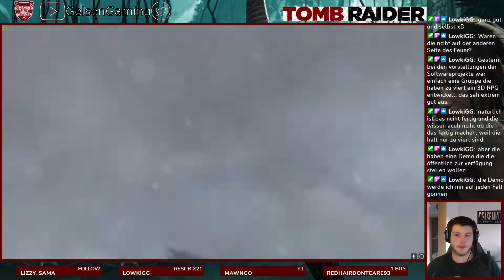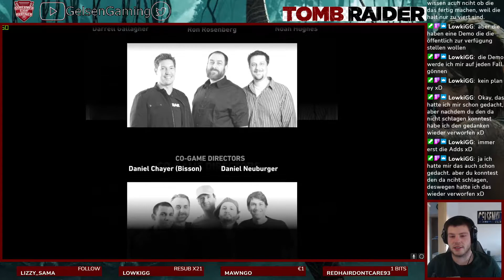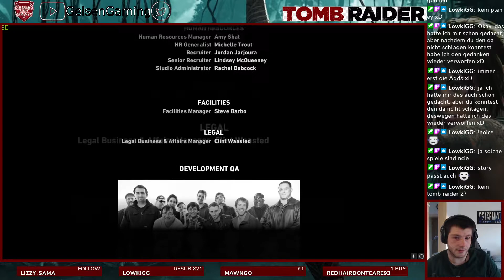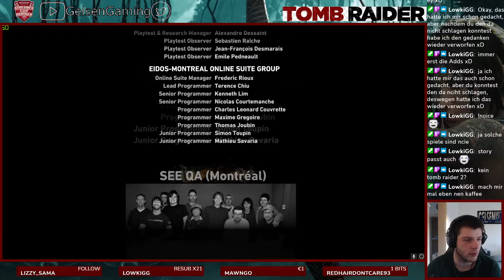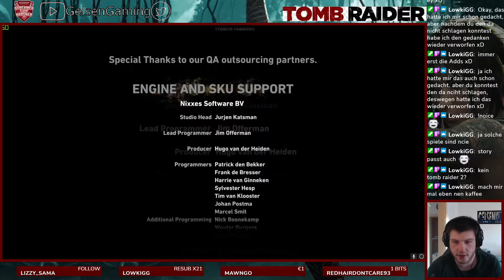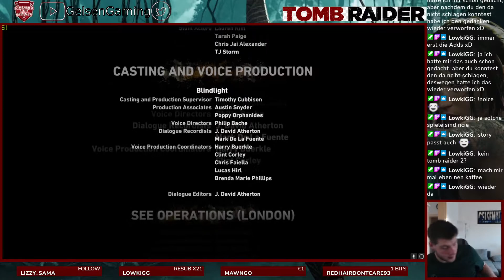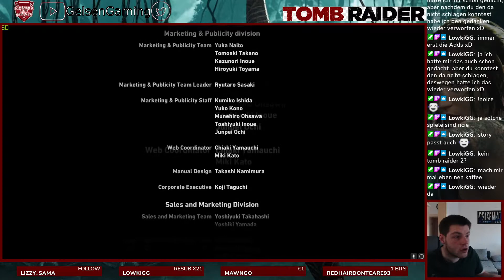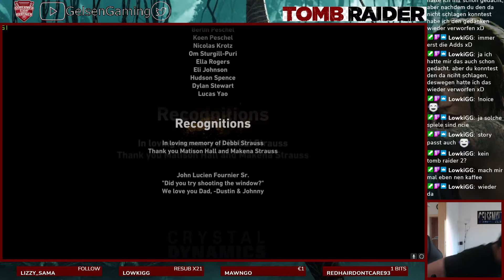[FINALE]Tomb Raider! #32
Let`s Play zu Tomb Raider.